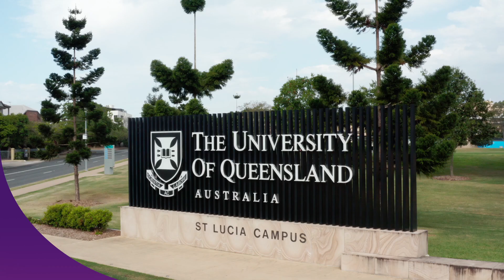2019 GGAA WINNER: 2030 Climate Action – The University of Queensland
Institution: The University of Queensland
Category: 2030 Climate Action
Title: 100% Renewable by 2020: UQ’s Warwick Solar Farm initiative

UQ is one of the largest energy users among Australasian universities. A successful energy management program has reduced electricity usage by almost 15% since its peak in 2014 and UQ has been an early leader in clean energy deployment.

To build on these successes, UQ committed to being 100% renewable by 2020. Rather than signing a contract, however, the University committed to a build, own, and operate model for the $125 million Warwick Solar Farm — a first in the world for a University and a demonstration of UQ’s commitment to walk the talk on climate action.